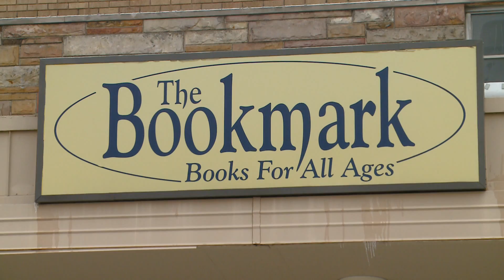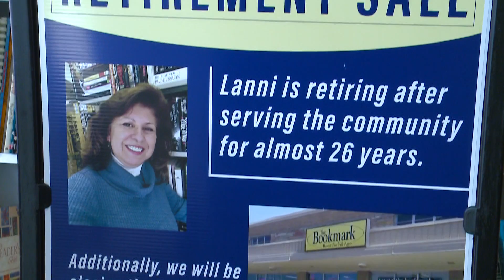Bookstore owner retiring